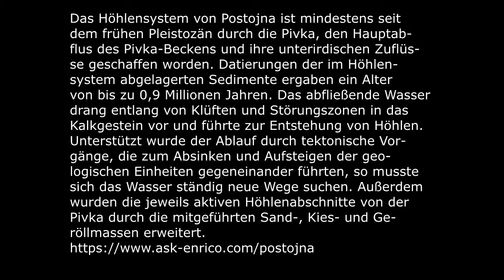Grotte Postumia - Postojna cave - Postojnska jama - Höhle von Postojna - Slowenien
Postojna Cave, Slovenia's most remarkable natural sight and the most visited show cave in Europe is one of the most beautiful caves, and one of the richest in terms of cave formations or 'speleothems'. In prehistoric times people used the cave as a refuge.